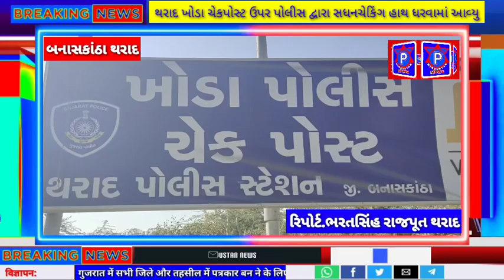થરાદ બનાસકાંઠા થર્ટી ફસ્ટ ને લઈને ગુજરાત રાજસ્થાન બોર્ડર ઉપર પોલીસ દ્વારા સઘન ચેકિંગ હાથધરવામાંઅાવ્